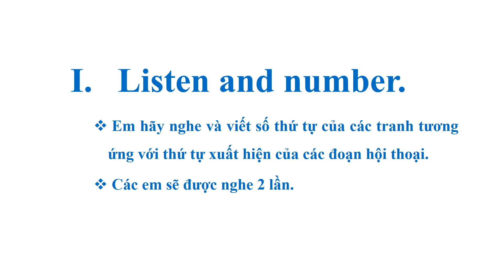ĐỀ KIỂM TRA TIẾNG ANH 4 KÌ 1 _ END-TERM TEST 8 _ Part 1